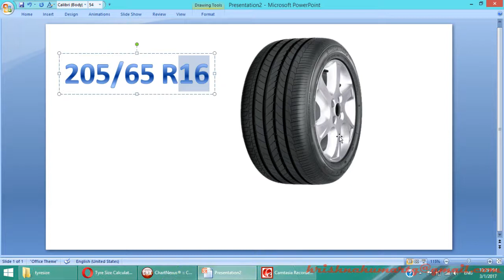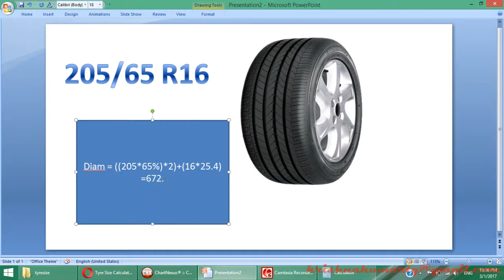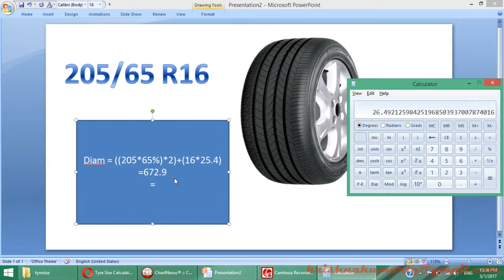കാർ ടയറിന്റെ അളവുകൾ മനസിലാക്കാം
How to calculate tyre diameter? | Malayalam